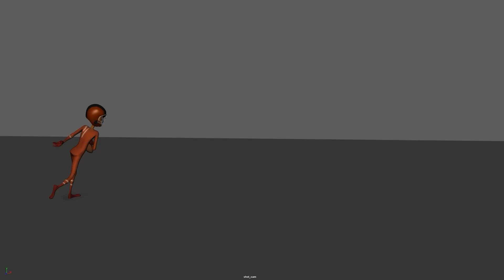Brayden Vincent - Animation Demo Reel